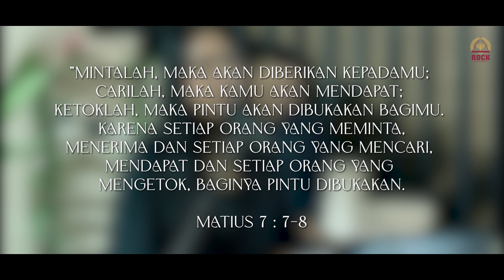Intimate Worship | July 08'th 2023